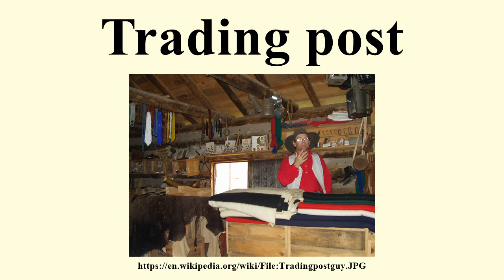Trading post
Image-Copyright-Info
Author-Info:   The original uploader was Pschemp at English Wikipedia

Image-Copyright-Info